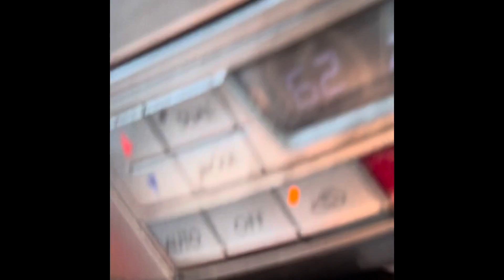Rev training at Myrtle Beach State Park